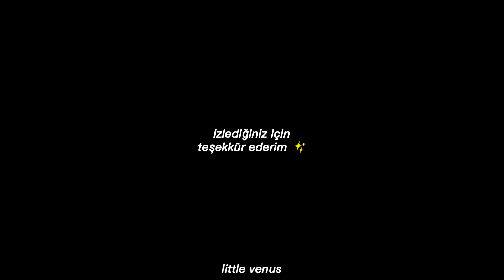Taylor Swift - willow (Türkçe Çeviri) | anne & gilbert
taylor evermore konsept fotoğraflarını paylaştığında aklıma direkt anne gelmişti, willow da bu ikiliye çok yakıştı 🥺 keyifli seyirler dilerim✨

videoda kullandığım dizi: anne with an e
karakterler: anne shirley, gilbert blythe

I follow
I follow
I follow
I follow
Begging for you to take my hand